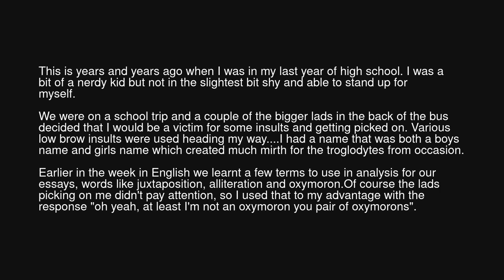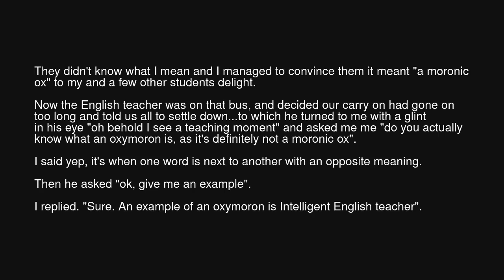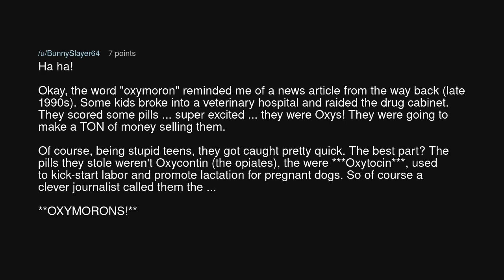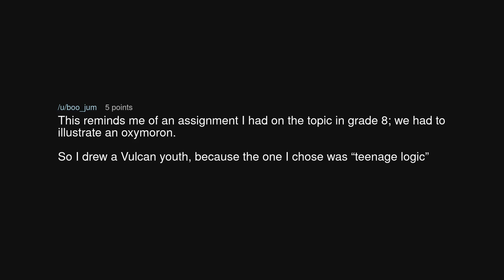Super simple Malicious Compliance used on my English Teacher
Super simple Malicious Compliance used on my English Teacher (r/MaliciousCompliance)

Source: oddessusss on Reddit (link removed at the insistence of YouTube)